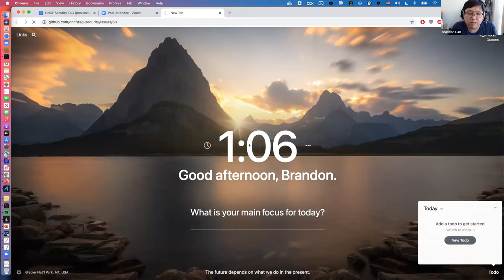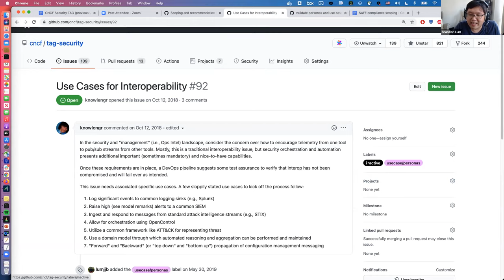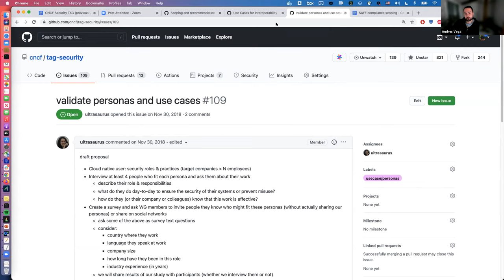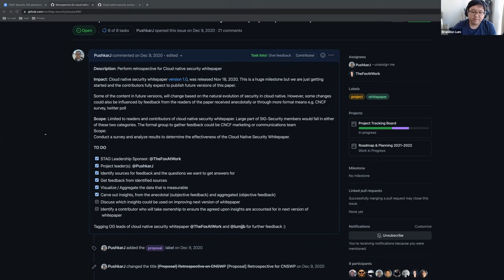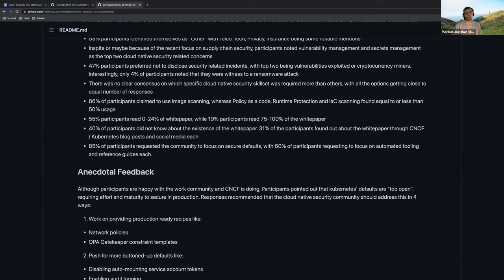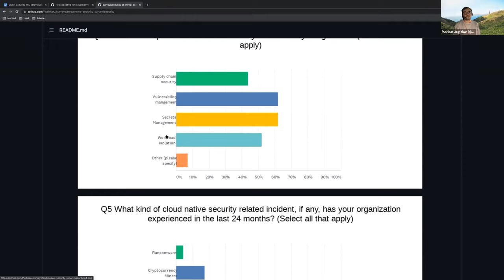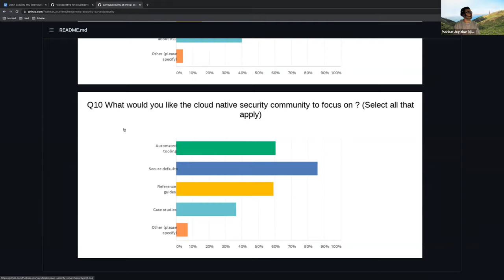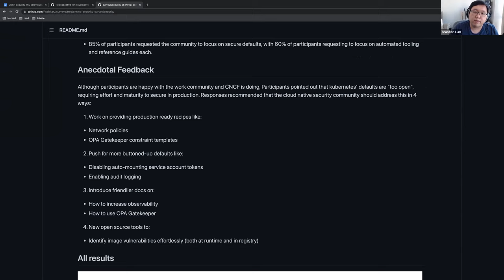CNCF Security TAG Regular Meeting - 2021-07-14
CNCF Security TAG Regular Meeting - 2021-07-